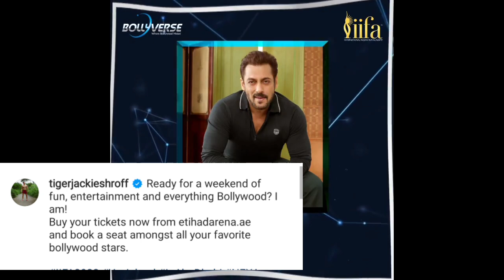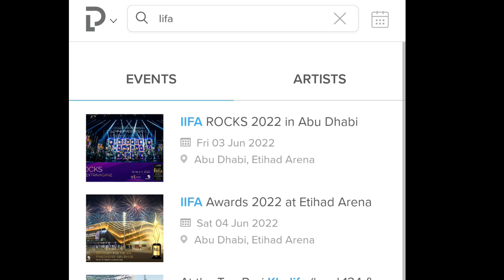Tiger Shroff Performing At This YEAR'S IIFA Awards 2022 | Tiger Shroff Dancing On IIFA Stage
Tiger Shroff Performing At This YEAR'S IIFA Awards 2022

Ready for a weekend of fun, entertainment and everything Bollywood? I am!
Buy your tickets now from etihadarena.ae and book a seat amongst all your favorite bollywood stars.

Chhoti Bacchi Ho Kya Face-off Between Tiger Shroff & Tara Sutaria | Amazon Prime Video

@Tiger Shroff

Welcome to Entertaining Channel "Tiger Shroff"

Tiger Shroff Latest Entertaining News & Update With Fan Style

Heeropanti
BAAGHI
FlyingJatt
Munna Michsael
BAAGHI 2
Student Of The Year 2
Hrithik V S TIGER
RAMBO
BAAGHI 3
WAR
GANAPATH

BOLLYWOOD FITNESS
PARKOUR , MARTIAL ARTS , MMA